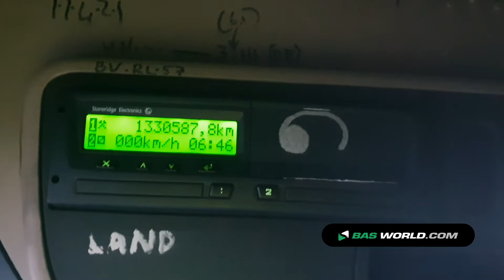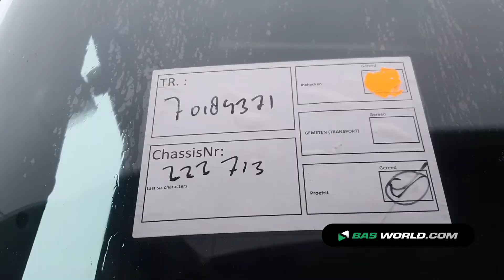70184371 Scania R